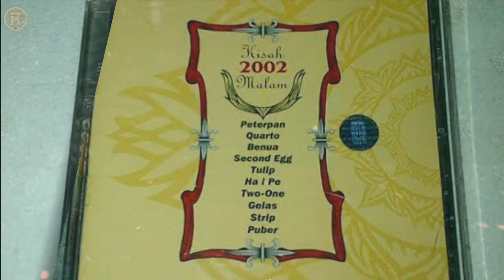MOMEN_MOMEN PETERPAN PERTAMA KALI MASUK TV//ARIEL NOAH//